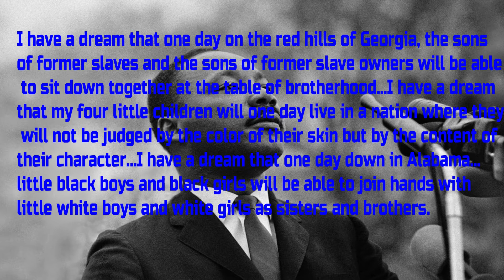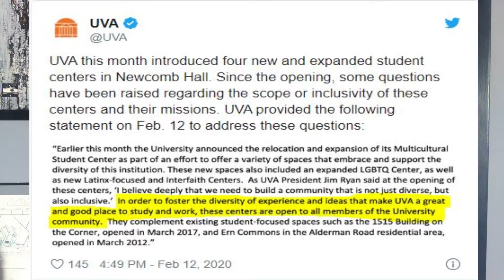Multiculturalism WON'T Make You Free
When a video of a student at the University of Virginia's Multicultural Center saying that there were too many white people there went viral, it brought  back to the front burner the idea of multiculturalism which claims that minority groups can only receive justice by receiving special privileges from the state. The problem is that this system, instead of creating a culture of tolerance, forges a new culture of intolerance. What's more, it destroys the natural hierarchy, depriving us of the chance of improving our own lives (and other people's) and making us completely dependent on a caste of elite for our welfare.